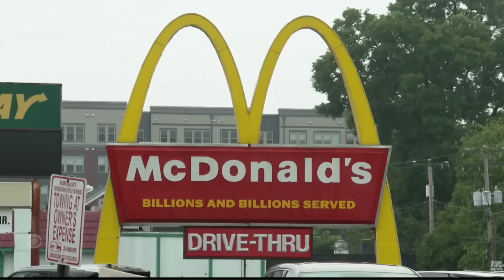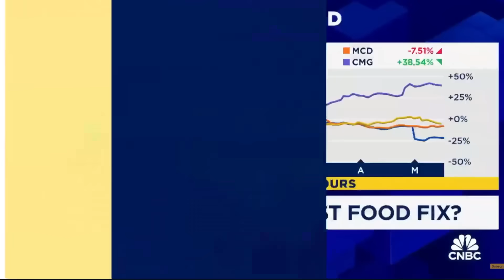Restaurants NATIONWIDE COLLAPSE Due To Inflation As McDonald's GETS Desperate To Save Themselves!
Red Lobster’s collapse signals the end of the “martini lunch,” as consumers ditch fast-casual dining for quicker or luxury options, an industry expert warned